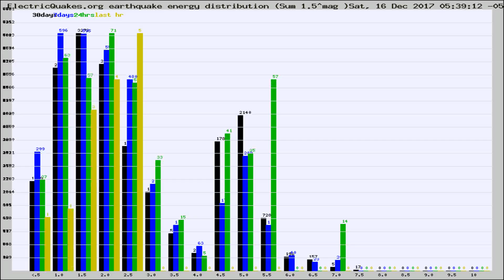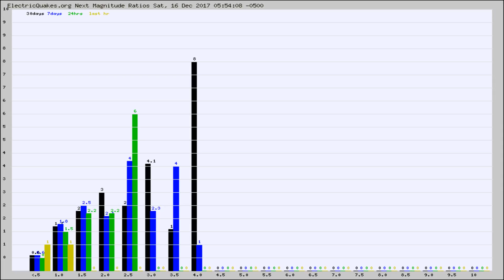Todays_Hourly_World_Earthquake_Statistics_from_ElectricQuakes.org_12-16-17+06:02:01